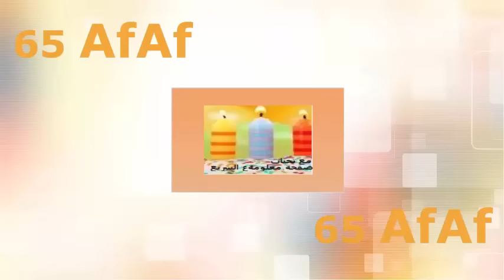مريعات البليسه والضفيرة الثلاثية .... غرزة تريكو